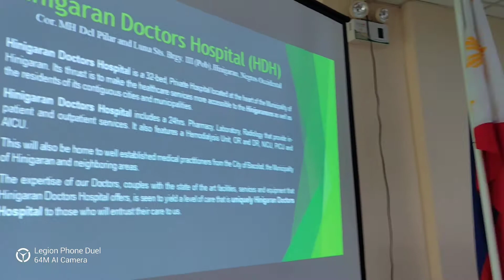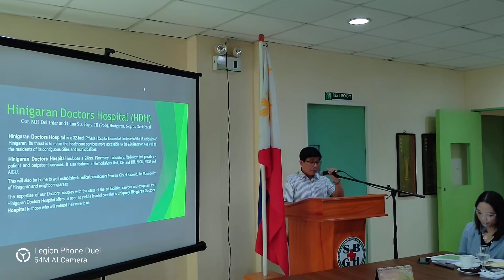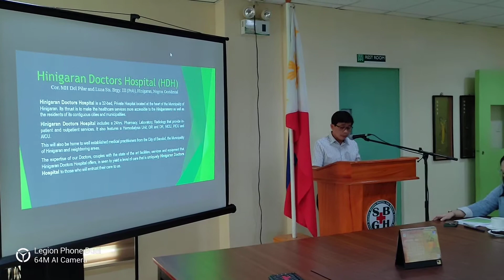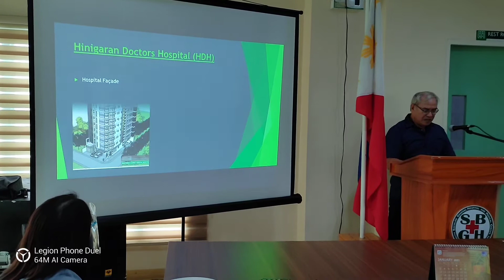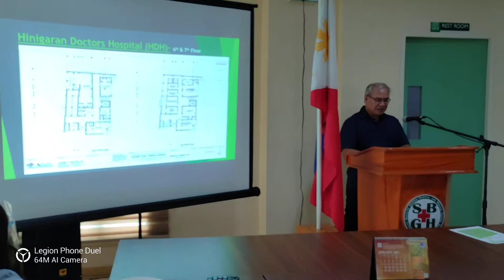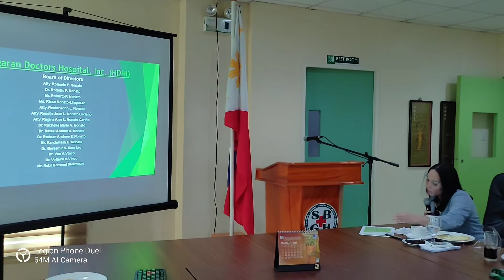February 20, 2021 HDHI ground breaking part 2